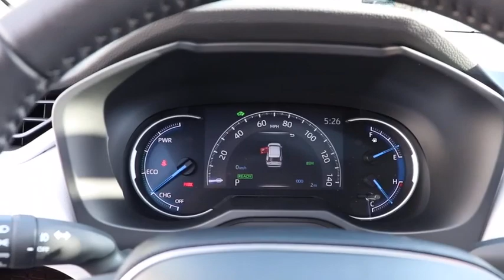2020 Toyota RAV4 Chicago, Oak Lawn, Calumet city, Orland Park, Matteson, IL 20950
Midnight Black Metallic New 2020 Toyota RAV4 available in Chicago, Illinois at Toyota on Western. Servicing the Oak Lawn, Calumet city, Orland Park, Matteson, IL area.
2020 Toyota RAV4 Hybrid Limited - Stock#: 20950 - VIN#: 4T3D6RFV8LU002117

6941 South Western Ave.

Scores 38 Highway MPG and 41 City MPG! This Toyota RAV4 boasts a Gas/Electric I-4 2.5 L/152 engine powering this Variable transmission. Wheels: 18 x 7.0J Chrome-Finished Aluminum Alloy, Variable Intermittent Wipers, Trunk/Hatch Auto-Latch.*This Toyota RAV4 Comes Equipped with These Options *Trip Computer, Transmission: ECVT (Continuously Variable), Transmission w/Driver Selectable Mode, Sequential Shift Control and Oil Cooler, Tracker System, Towing Equipment -inc: Trailer Sway Control, Tires: 225/60R18 AS, Tailgate/Rear Door Lock Included w/Power Door Locks, Strut Front Suspension w/Coil Springs, SofTex Seat Trim, Side Impact Beams.* Stop By Today *Stop by Toyota On Western located at 6941 S Western Ave, Chicago, IL 60636 for a quick visit and a great vehicle!